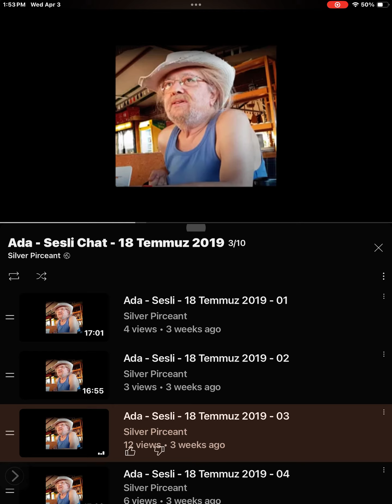BÜTÜN KAİNATIN MATEMATİĞİ, A, B, O, AB, 01,10,00,11